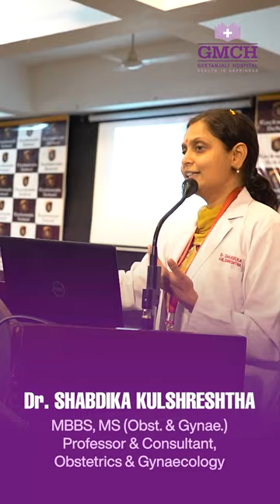Empowering Our Girls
🌸 Empowering Our Girls: A Session on Menstrual Hygiene, HPV Vaccination, and Adolescent Contraception 🌸
Rockwoods High School and Geetanjali Medical College and Hospital, Udaipur, joined forces to provide essential insights to our young students. Led by Dr. Shabdika Kulshreshtha, Professor & Consultant in Obstetrics & Gynaecology, this interactive session equips our growing girls with crucial knowledge for a healthier future. 💪📚